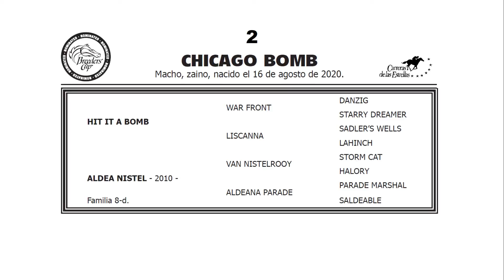02 CHICAGO BOMB